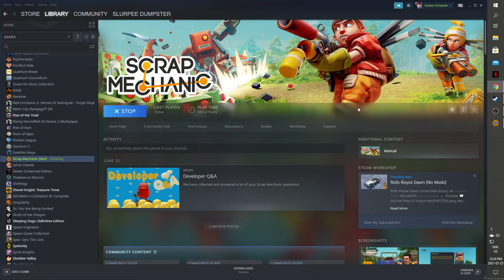Scrap Mechanic Solo Survival - Episode 55 - Spreading out the Work Area like Butter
Moving some of my vehicles to a new future garage and test out the new traps. This helps me to think about the future upgrades later.